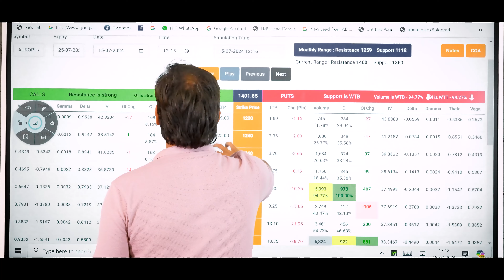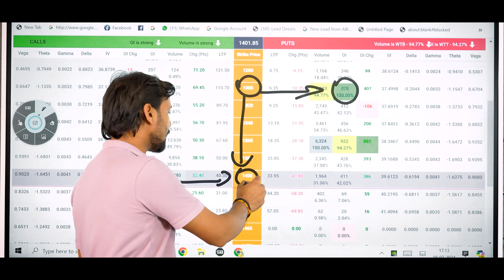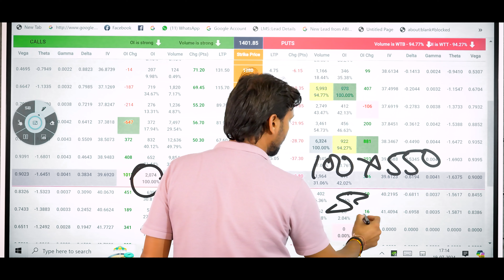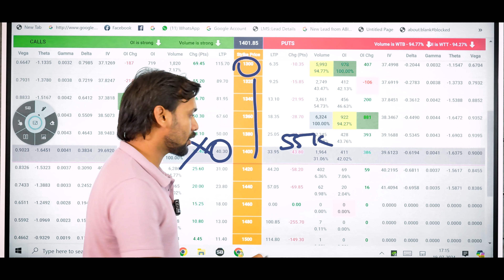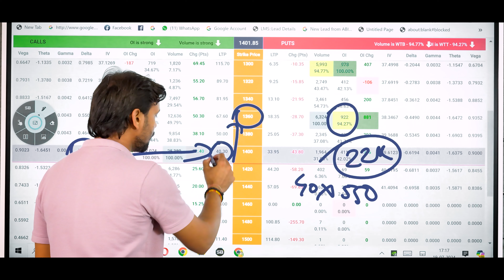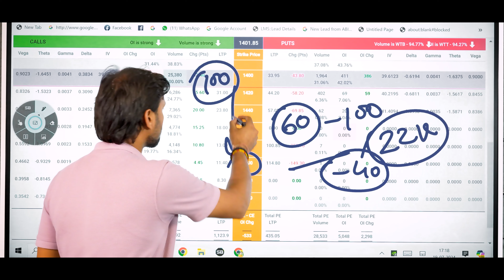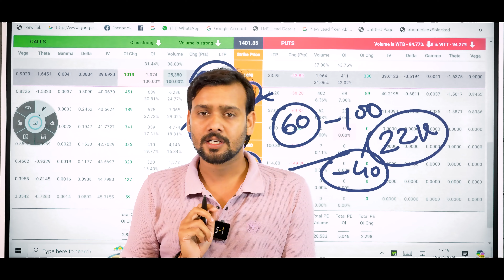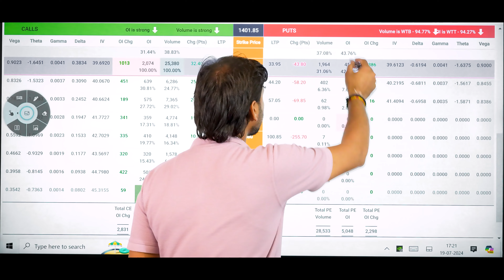अपने Loss को ऐसे Manage करे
This YouTube channel is purely for training and educational purposes. We are not responsible for your profit or loss. before investment & trading please confirm with your financial investment advisor.